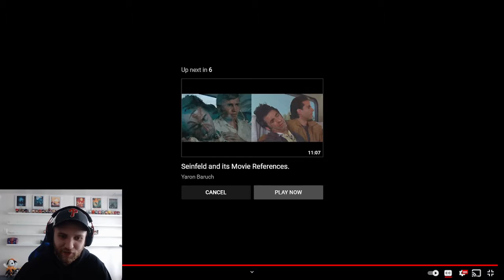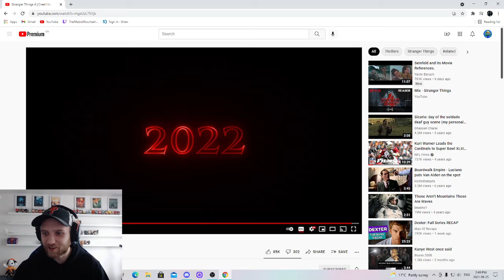Stranger Things: Season 4 - Creel House Teaser Trailer (Reaction + Discussion!!)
This season looks to be a bit spookier and more mature than the previous three!!

Let me know your thoughts on this trailer for Stranger Things Season 4 in the comments below!!

All proceeds go to the Children's Miracle Network Hospital in their efforts to care for children and their families